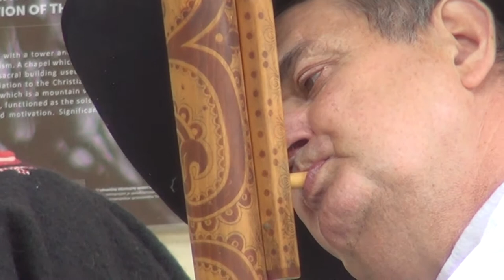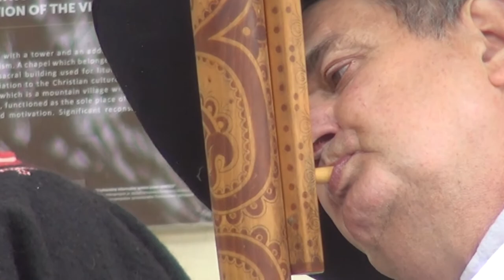Znej fujara Vlkolíncom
Jedno z mnohých podujatí vo Vlkolínci